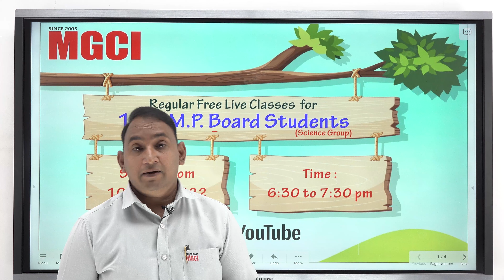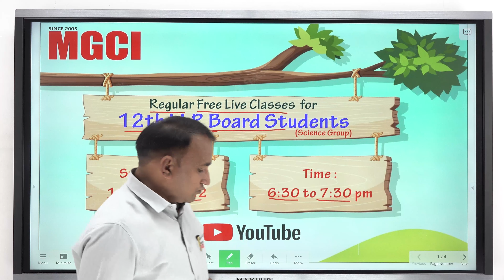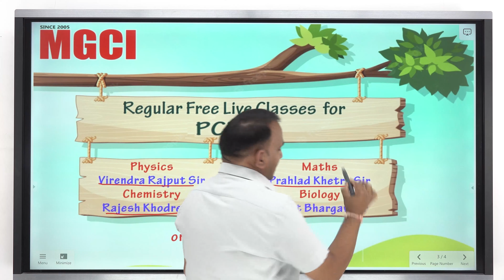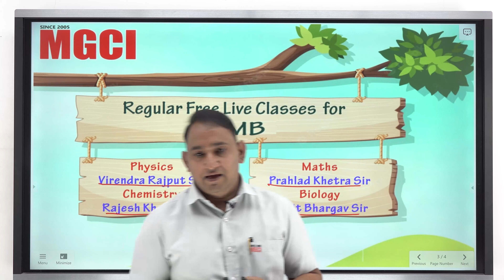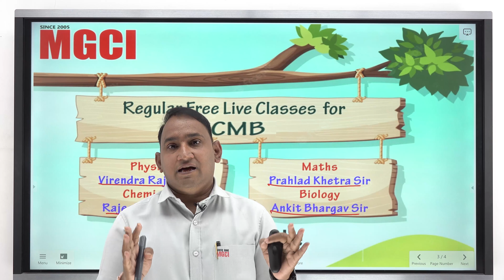Free Live Class For 12th MP Board Science Students MGCI :: Khodre Sir MGCI :: MGCI